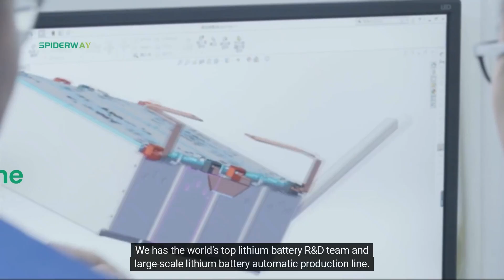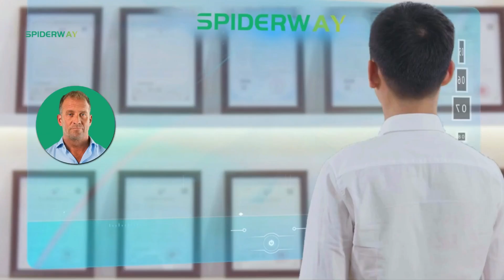China LiFePO4 Industrial Lithium Battery Manufacturing Factory - SPIDERWAY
Welcome to SPIDERWAY Lithium Battery Manufacturing Factory!

SPIDERWAY TECHNOLOGY is strategically located in the heart of the global lithium battery industry at MAX Technology Park, Shushan District, Hefei City, Anhui Province, China. Established in 1999, SPIDERWAY has over 20 years of experience in the OEM and ODM lithium battery sector, positioning us as a leader in innovation and quality.

Our Expertise

At SPIDERWAY, we pride ourselves on having one of the world's top lithium battery R&D teams, supported by a state-of-the-art automatic production line. Our annual output exceeds 10,000 lithium batteries for various industrial vehicles, ensuring that we meet the growing demands of the market efficiently.

Product Range

Our primary offerings include high-performance Lithium Iron Phosphate (LiFePO4) batteries, which are sourced from top-tier suppliers in China, such as BYD and CATL. These batteries are renowned for their:

High Performance: Delivering exceptional power and efficiency.
Fast Charging:
Minimizing downtime and maximizing productivity.
Safety and Stability: Equipped with advanced Battery Management Systems (BMS) to ensure safe operation throughout the charging process.
Longevity: Offering a remarkable lifespan supported by a 10-year warranty.

SPIDERWAY LiFePO4 batteries are widely utilized across various industrial applications, including:

- Electric forklift trucks
- Electric tractor trailers
- Pallet trucks
- Storage trucks
- Sweepers
- Loaders
- Energy storage cabinets
- Aerial work platforms
- Power ships
- Shield machines
- Excavators
- Golf carts
- Airport Ground Support Equipment (GSE)

Certifications and Compliance

Our products have successfully passed rigorous safety tests and hold various international certifications, including UL, CE, FCC, and ROHS. This compliance ensures that our batteries are perfectly adapted for use with leading global brands such as Toyota, Hyundai, HELI, YAMAHA, TCM, and EZGO. Our commitment to quality has earned us recognition from customers in dozens of countries and regions worldwide.

Commitment to Sustainability

As a global provider of clean power solutions, SPIDERWAY is dedicated to sustainable development. Our LFP lithium battery products are made from non-toxic, non-heavy metal materials that are easy to recycle. We strive to be a responsible partner in the industrial lithium battery sector, contributing to a cleaner and greener planet.

Global Reach and Customization

SPIDERWAY has launched a cross-border e-commerce platform, allowing customers to order our products conveniently through Amazon, eBay, and our official website. We also offer customized services for non-standard lithium batteries to meet specific client needs.
Join us in powering a sustainable future with SPIDERWAY's innovative lithium battery solutions. We look forward to partnering with you soon!